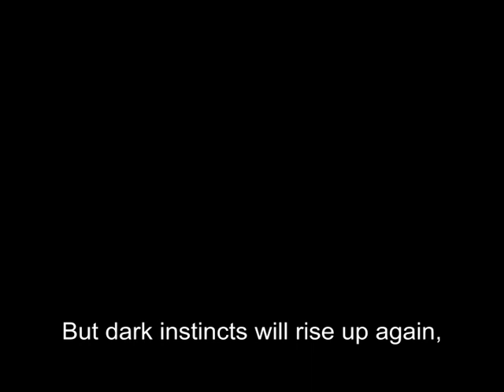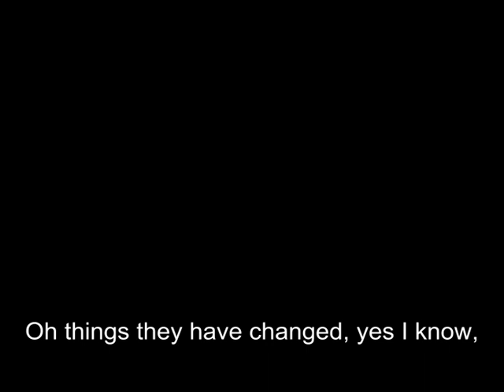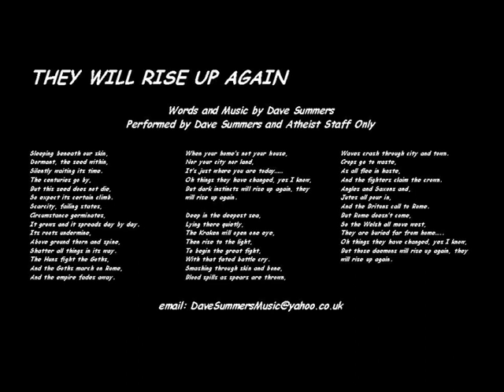They Will Rise Up Again - a collapse of society song (Dave Summers Music + Atheist Staff Only)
I hope you found the meaning in the lyric. Please RATE and/or COMMENT on this song before society collapses   ;-)

They Will Rise Up Again  - a song about the collapse of societies.

Words and music by Dave Summers .
Performed by Dave Summers and Atheist Staff Only .

Only two pictures have been used here. One is of the Tottenham riots (London 2011) (credit to Beacon Radio) and the other is of the wall of the old Roman town of Venta Silurum (now Caerwent, Wales, UK). This is just one of the many British Roman towns that collapsed (economically and literally) after the fall of the Western Roman Empire. Many, like my local town of Durocornovium, are now just farmland. But others, like Londinium, had strategic positions or defences that made them attractive to later societies. The point of the song is that collapse of society is inevitable, if not imminent.

There are some really dramatic and moving pictures of the riots . On the positive side, there are also images of the crowds that cleared the mess left by the riots.

I've written another song (The Phoenix (not recorded yet)) that suggests that human societies naturally destroy themselves, but that something grows out of them each time.

Many thanks,

Dave Summers .

P.S. "They Will Rise Up Again" could be a Plaid Cymru anthem, if only it was written in Welsh; from a Welsh Nationalist's point of view, it tells of how the Welsh were forced from their land by what would eventually become "The English". Any Welshman will tell you that the Welsh are the true Britons  ;-)    Any volunteers for translating it and re-singing it Welsh???

P.P.S. If you want to know what's being said at the beginning of the recording...

Dave Summers:     Ssshhh ssshhh!  Ssshhhhhh! Everyone quite please. It's live now.
Erasmus Vdem:     Tosser!
Dave Summers:     Thank you.

P.P.P.S. I used "daemon" rather than "demon". As far as I am concerned they are just alternative spellings of the same word. Some choose to differ   ;-)

Lyric:

Sleeping beneath our skin,
Dormant, the seed within,
Silently waiting its time.
The centuries go by,
But this seed does not die,
So expect its certain climb.
Scarcity, failing states,
Circumstance germinates,
It grows and it spreads day by day.
Its roots undermine,
Above ground thorn and spine,
Shatter all things in its way.
The Huns fight the Goths,
And the Goths march on Rome,
And the empire fades away.
When your home's not your house,
Nor your city nor land,
It's just where you are today.
Oh things they have changed, yes I know,
But dark instincts will rise up again, they will rise up again.

Deep in the deepest sea,
Lying there quietly,
The Kraken will open one eye,
Then rise to the light,
To begin the great fight,
With that fated battle cry.
Smashing through skin and bone,
Blood spills as spears are thrown,
Waves crash through city and town.
Crops go to waste,
As all flee in haste,
And the fighters claim the crown.
Angles and Saxons and,
Jutes all pour in,
And the Britons call to Rome.
But Rome doesn't come,
So the Welsh all move west,
They are buried far from home.
But those daemons will rise up again, they will rise up again.